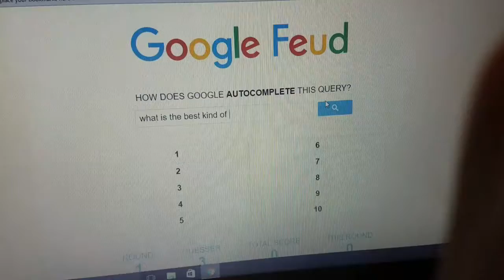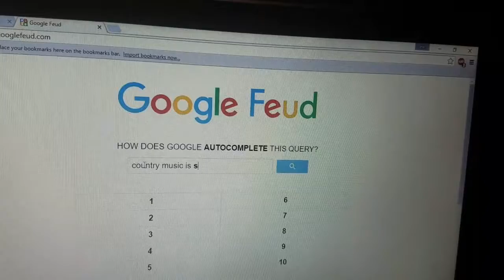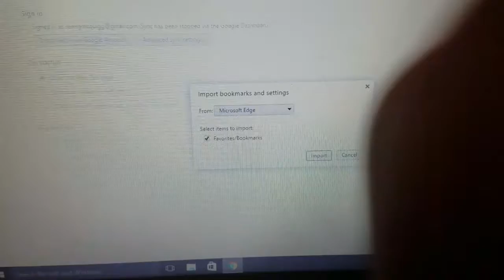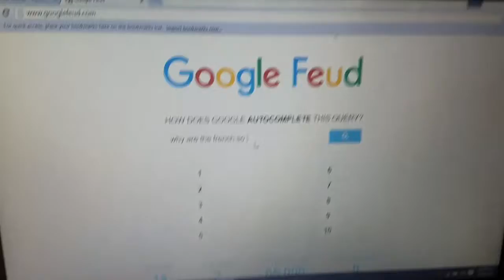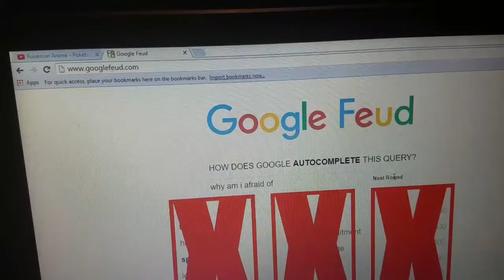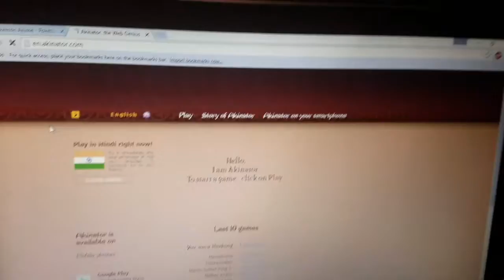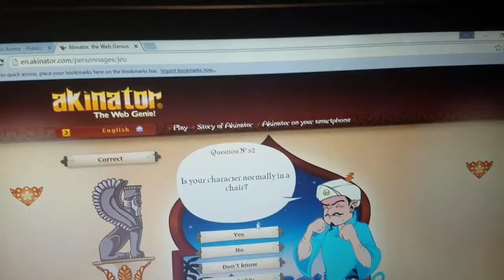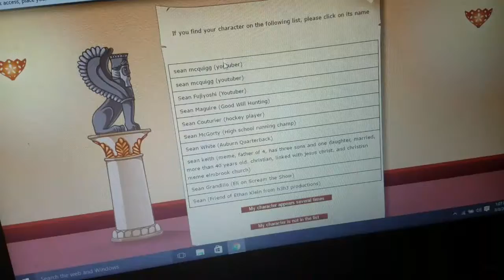9000 views akinator and google feud